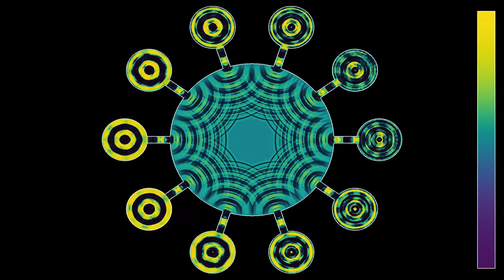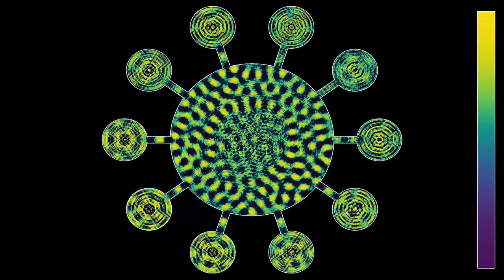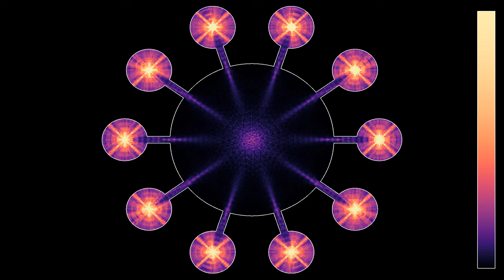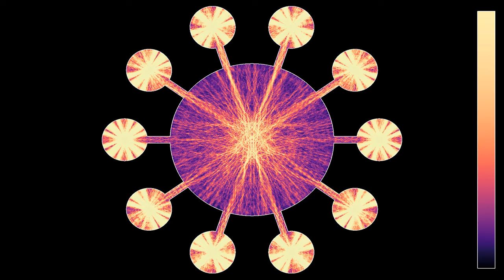Exciting resonant modes in a circle with ten out of phase sources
Like several previous videos on this channel, this one shows waves in a circular cavity excited by pulsing sources in other, connected cavities. In this case, there are ten sources, and unlike in previous simulations, the ten sources are pulsing a twentieth of a period out of phase. Some commenters suggested trying this, in the hope that it might lead to spiraling waves. This is not quite the case, but the resulting interference patterns are interesting nonetheless.
Wave height: 0:00
Averaged wave energy: 1:44